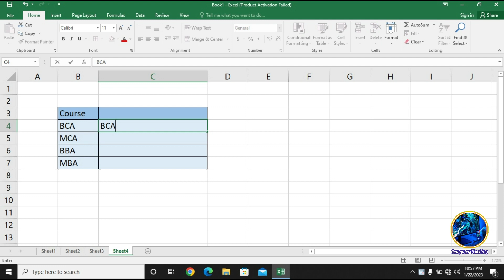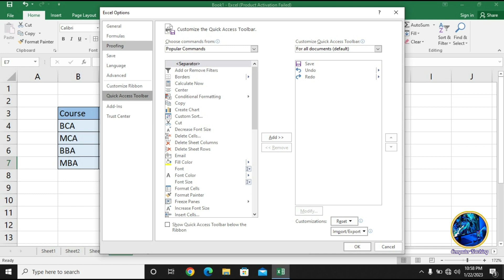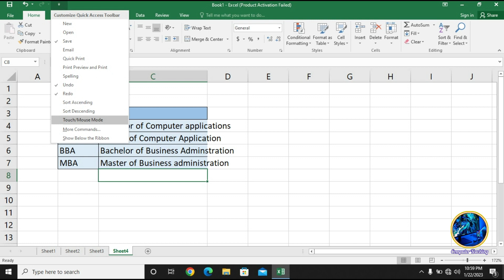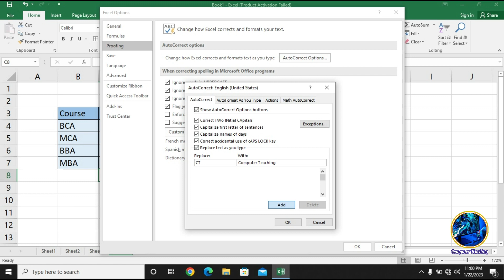How to use AUTO FORMAT Option in Excel || Excel Tricks || computer Teaching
excel,
asmr,
shorts,
excel tutoring,
interview questions and answers,
google stock,
excel tricks,
main banda e aasi hu,
mouni roy,
data entry,
data entry work in excel,
excel project,
ducky Bhai,
excel tutorial,
how to delete duplicate rows in excel,
java vs python,
let me do it for you, original,